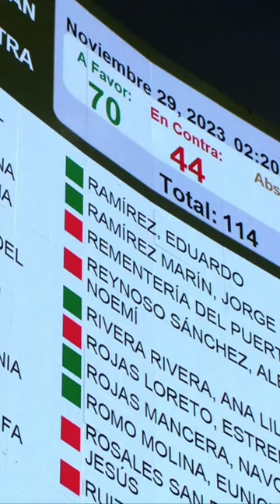senado aprobó dictamen; terna de amlo para la scjn cumple con los requisitos de elegibilidad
Con 70 votos a favor, el @senadomexico aprobó el dictamen que establece que Bertha María Alcalde Luján, Lenia Batres Guadarrama y María Estela Ríos, propuestas por el presidente @lopezobrador para la @scjnmexico, cumplen con los requisitos de elegibilidad. Ahora las 3 comparecerán ante el pleno de la Cámara Alta.